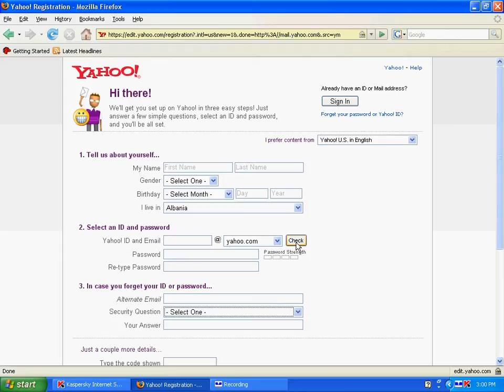Internet F - Select an ID And Password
Using the internet.